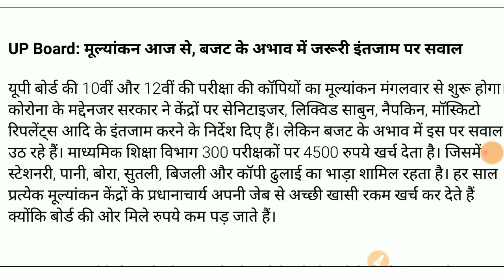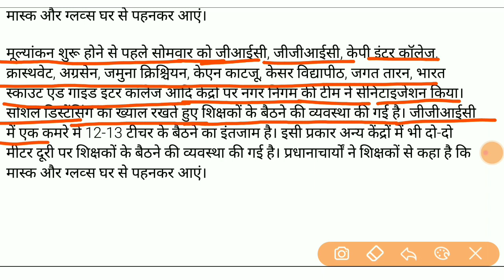UP Board 10th and 12th Result 2020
Hi